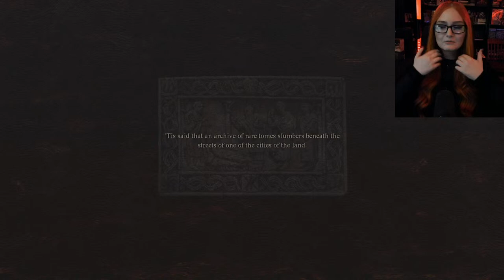🔴 Reclaiming The Arisen's Stolen Heart | Dragon's Dogma 2 Sorcerer Playthrough (PS5) LIVESTREAM